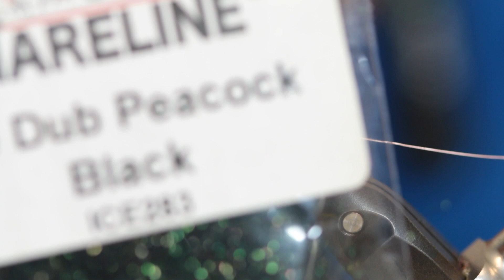Jak wzmocnić tułów sztucznej muchy - jak robić sztuczne muchy - Fly tying - Wędkarstwo muchowe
Filmik ten jest kierowany do początkujących w sztuce wykonywania much i innych podobnych im przynęt.
Pokazałem tutaj kilka sposobów jak zrobić trwały tułów sztucznej muchy i nie ważne czy jest to sucha, mokra, nimfa czy streamer.
Metody te są uniwersalne, także mam nadzieję, że ten poradnikowy filmik się wam przyda.

Pozdrawiam
Krystian Niemy

1:07 Metoda 1 - poprzez nawinięcie przewijki tzw. ribbing
3:04 Metoda 2 - klej plus przewijanie nicią wiodąca
5:37 Metoda 3 - skręcenie promieni piór z nicią wiodącą
7:43 Metoda 4 - dubbing w rozdwojonej nici
11:00 Metoda 5 - dubbing w pętli z nici wiodącej